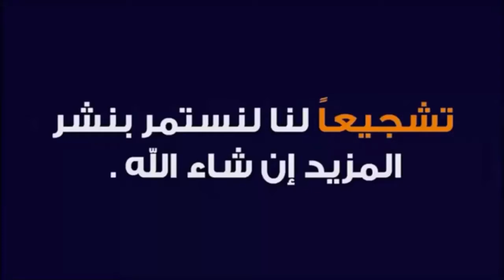شاهد كيف يعيش كريستيانو رونالدو رفقة عائلته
كيف يعيش كريستيانو رونالدو ؟ يوم كامل داخل حياته .. يعيش كريستيانو رونالدو حياة يومية مختلفة تماما عن ميسى. يود الكثير من عشاق اللاعب البرتغالي ان يعرفوا كل شيء عنه، بما في ذلك طريقة حياته اليومية.. اليوم سنأخذكم في جولة ليوم واحد داخل حياة كريستيانو رونالدو
شاهد كيف يعيش إبن كريستيانو رونالدو .. حياة فارهة لا تصدق ... لم يكن جميع الأثرياء أغنياء منذ طفولتهم,بل كان على الكثير منهم البدأ من الصفر والعمل لسنوات ,ولكن عندما يتعلق الأمر بأطفال المغنين والممثلين والرياضيين الناجحين فإن الأمر مختلف تمامًا,حيث سنجد أبواب الشركات الكبرى مفتوحة أمامهم منذ الطفولة ,ولا بد من نجاح أحلامهم الخاصة,ولذلك قررت اليوم أن أسلط الضوء بالخصوص على ما يفعله أطفال المشاهير ,وكيف يساعدهم آباؤهم الأثرياء في تحقيق أحلامهم.
شاهد كيف يعيش كريستيانو مع زوجتة جورجينا يستمتع الان كريستيانو رونالدو و زوجته جورجينا رودريغيز بحياتهما الجديدة في تورينو،  فتركيزه مشغول الان بنسبة 100% في التألق مع يوفينتوس،  وفقط يملك كلمات تحمل شكر وتقدير لنادي ريال مدريد الذي يعتبر بالنسبة له تاريخا عظيما،  فتاريخه  بين صفوف ريال مدريد كان متألقا ولامعا،  و وفقاً لكريستيانو رونالدو بإحدي اللقاءات الصحفية" اتوجه بكل الشكر الي نادي ريال مدريد،  و كل ما اريده الآن هو ان اركز اكثر في تلك المرحلة الجديدة بحياتي،  فأنا متحمس جدا واريد ان اثبت للايطاليين بأنني لاعب عظيم " ، حسنا،  لا شيء يدوم في هذا العالم،  ويجب علي مشجعي نادي ريال مدريد ان يتغلبوا علي ازمة رحيل رونالدو من القلعة البيضاء،  والان اخبرني برأيك بالتعليقات ماذا تتوقع ان يكون مستوي رونالدو في يوفينتوس؟